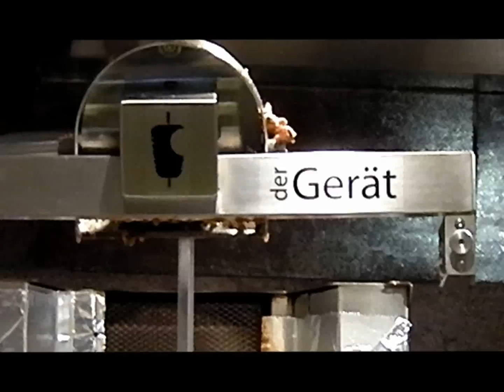der Gerät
Dönerroboter "Der Gerät" jetzt auch in Hamburg

HAMBURG. In der "Adria Lounge" in der Europa-Passage schneidet ein Roboter die Scheiben vom Dönerspieß. Dass das für großes Interesse sorgt, liegt vor allen Dingen an dem Auftritt des Herstellers Duran Kabakyer bei Stefan Raabs Sendung "TV total". Durch den grammatikalischen Ausrutscher, bei dem Kabakyer seine Erfindung "Der Gerät" nannte, bekam der vollautomatische Roboter seinen Namen. "Der Gerät wird nie müde, der Gerät schläft nie ein," der Gerät ist immer vor der Chef im Geschäft und schneidet das Dönerfleisch schweißfrei, so pries Kabakyer seine Erfindung vor laufender Kamera an.

Der Inhaber der "Adria Lounge", Mustafa Akdag, erhofft sch von der Neuanschaffung Erleichterungen im Arbeitsalltag: "Die Arbeit am Dönerspieß ist besonders durch die große Hitze sehr anstrengend. Durch "Der Gerät" entfällt diese Belastung für die Mitarbeiter."
Auch wenn es jetzt für die Mitarbeiter weniger zu tun gibt - Personal einsparen will Akdag nicht. "Die Mitarbeiter haben jetzt einfach mehr Zeit, um sich um die Wünsche der Kunden zu kümmern."Der Hersteller verspricht weitere Vorteile: "Die Maschine erkennt durch einen Wärmesensor, ob das Fleisch auch tatsächlich gar ist. Außerdem werden die Scheiben gleichmäßig dünn."

Wieviel das Gerät kostet, möchte Kabakyer nicht verraten. Nur soviel kann er versichern: "Es kostet weniger als zehn Euro am Tag, wenn man es least." Langfristig würde sich die Investition seiner Meinung nach auf jeden Fall lohnen. Der 43-Jährige glaubt, dass mit seinem Dönerroboter 20 bis 40 Prozent mehr Kunden in die Dönerbude kommen. "Der Gerät ist bereits in Österreich und in anderen deutschen Städten, wie Berlin und Hannover, erfolgreich im Einsatz", so Kabakyer.